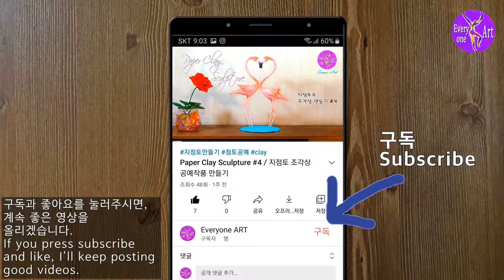Clay Sculpture/ 지점토 브론즈 조각상 만들기/ DIY/ 집콕취미미술/ 비대면미술수업/ 돈키호테/ Don Quixote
Everyone ART / 에브리원 아트
지점토로 장식용 작품 만들기
지점토 작품은 저렴하고 만들기 쉽고 집안의 인테리어 장식품으로 좋습니다.
Making ornamental art work with paper clay.
The clay works are cheap, easy to make, and good for the interior decoration of the house.
☆I am an experienced painter and illustrator in Seoul, Korea, who has been working since the 1980s. I would like give some helpful tips to those who want to learn how to draw. Then, please enjoy watching.
( Music / First Sleep - Sir Cubworth / YouTube )
☆저는 1980년대부터 화가 겸 일러스트레이터로 활동하고 있습니다.
그림그리기를 배우고 싶어하는 분들에게 유익한 팁을 알려드리고자 하니
즐겨 시청해 주시기 바랍니다.